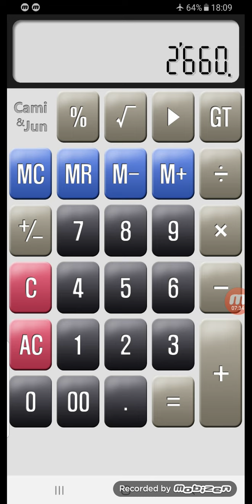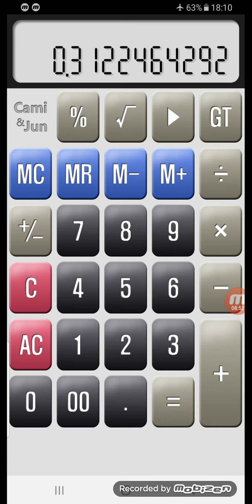prize bond40000 date 12.09.2022.First second forecas PC routine city ​​karachi bond40000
prize bond40000
prizebond